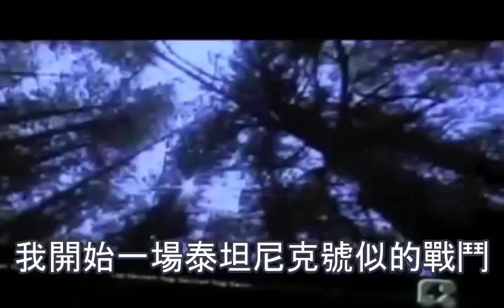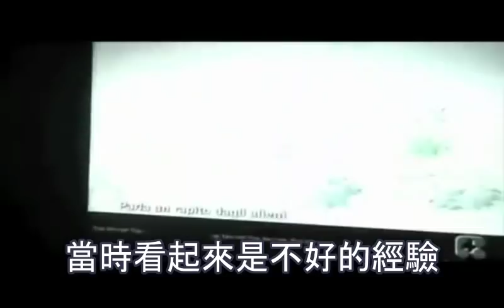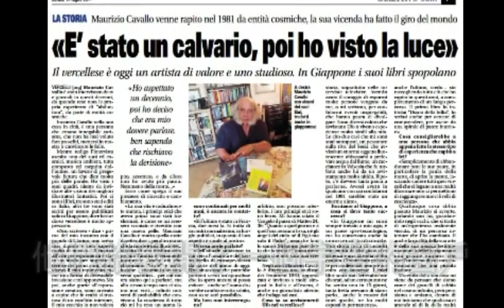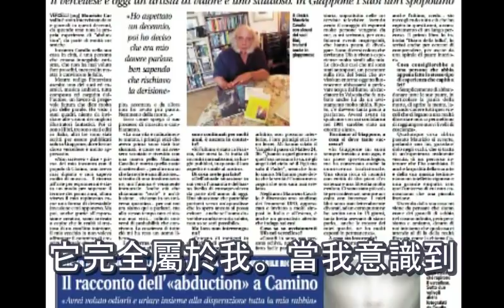Alien 男子聲稱拍下「號角星球的外星人照片！」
NASA冥王星上疑似 拍到巨大生物？